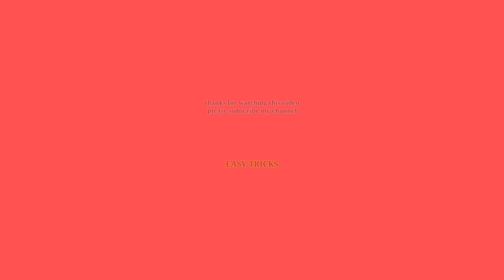nokia 3.1 plus lcd replacement || nokia 3.1 plus screen changing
nokia 3.1 plus lcd replacement || nokia 3.1 plus screen changing || Easy Tricks

We provide every mobiles repair like a iPhone, Samsung, Sony, LG, HUAWEI, Xiaomi, Lenovo LCD changing, charging ways, Glass Changing etc.